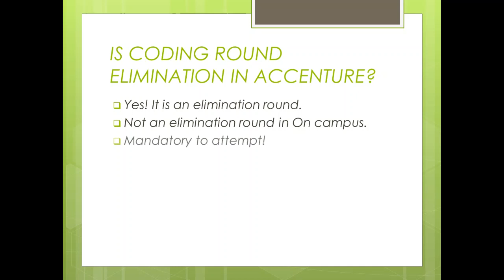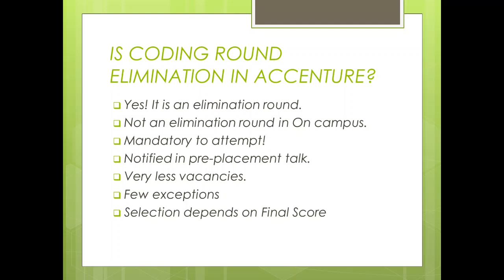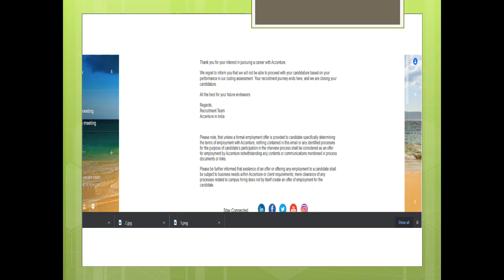IS CODING ROUND IN ACCENTURE OFF-CAMPUS AN ELIMINATION ROUND? |STUDY ON POINT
summer internship progarmme
jobs for bca students
jobs for bsc students
jobs for non cs students
accenture jobs